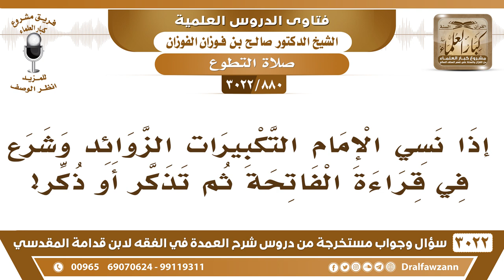[880 -3022] إذا نسي الإمام التكبيرات الزوائد وشرع في قراءة الفاتحة ثم تذكر، فما المشروع في حقه؟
-"[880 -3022] السؤال: إذا نسي الإمام التكبيرات الزوائد وشرع في قراءة الفاتحة ثم تذكر أو ذكر.
الجَوَابُ: يستمر، يستمر خلاص، فات محلها يستمر في القراءة، نعم.
للاشتراك في قناة الشيخ صالح الفوزان

للاستفسار والإقتراحات والدعم
رئيس الفريق
لمشروع كبار العلماء